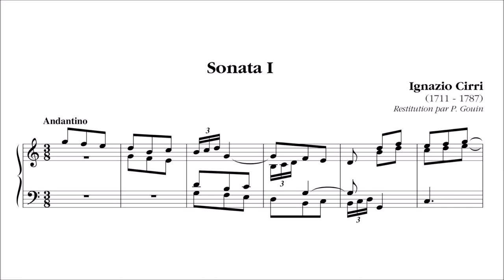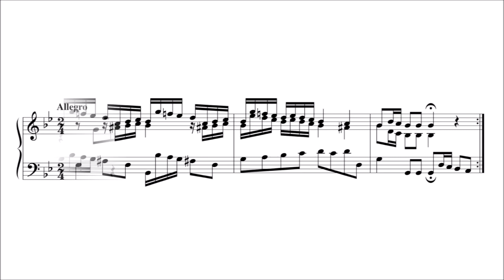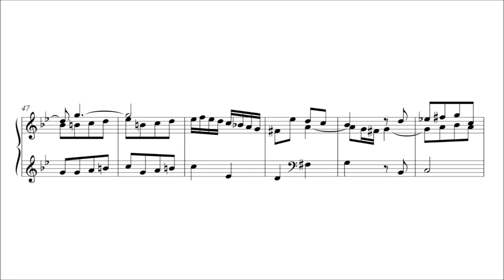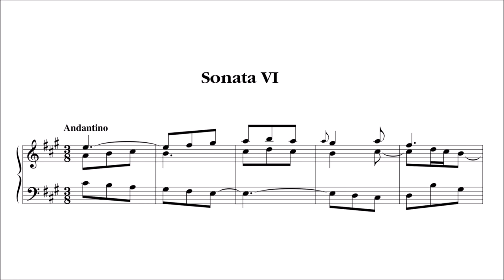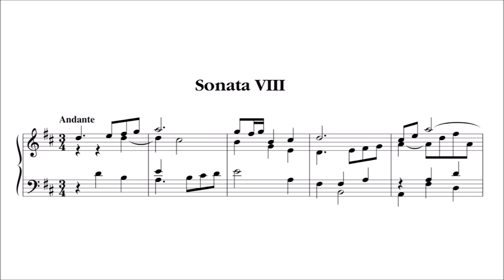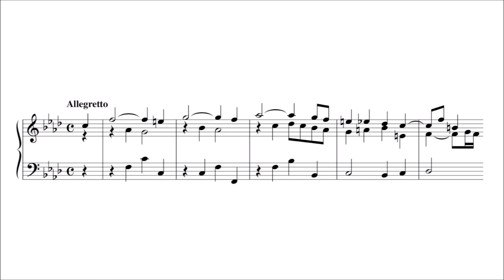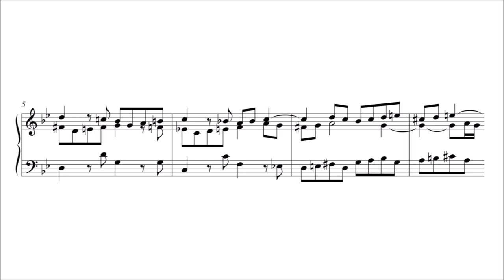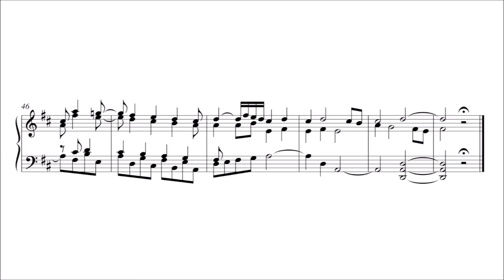Ignazio Cirri – 12 Sonate per l'organo, Op.1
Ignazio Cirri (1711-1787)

12 Sonate per l'organo, Op.1 (first ed. 1770)

Sonata I, in C major – Andantino [00:00:00]
Sonata I, in C major – Allegretto [00:02:53]

Sonata II, in F major – Larghetto [00:04:53]
Sonata II, in F major – Allegretto [00:08:01]

Sonata III, in G minor – Larghetto [00:09:50]
Sonata III, in G minor – Allegro [00:15:01]

Sonata IV, in G major – Andante [00:17:08]
Sonata IV, in G major – Allegro [00:19:46]

Sonata V, in C minor – Andante [00:22:01]
Sonata V, in C minor – Allegro [00:25:23]

Sonata VI, in A major – Andantino [00:27:19]
Sonata VI, in A major – Allegro [00:34:35]

Sonata VII, in B flat major – Larghetto [00:33:08]
Sonata VII, in B flat major – Allegro [00:36:51]

Sonata VIII, in D major – Andante [00:39:13]
Sonata VIII, in D major – Allegro [00:42:25]

Sonata IX, in F minor – Andante [00:44:13]
Sonata IX, in F minor – Allegretto [00:48:29]

Sonata X, in A major – Andantino [00:51:10]
Sonata X, in A major – Allegro [00:54:07]

Sonata XI, in G minor – Andante [00:56:19]
Sonata XI, in G minor – Allegro [00:59:35]

Sonata XII, in D major – Andantino [01:02:37]
Sonata XII, in D major – Moderato [01:06:48]